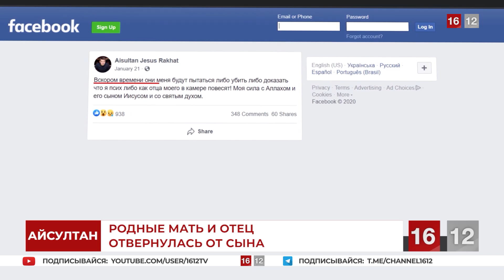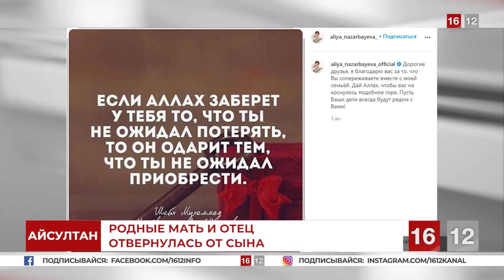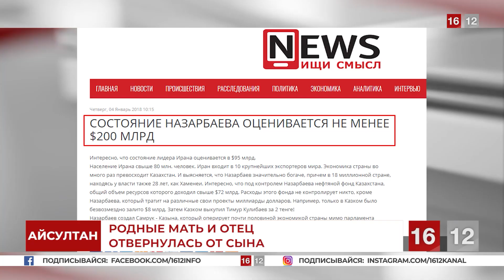АРЕСТ ДИКТАТОРА — ДЕШЕВЛЕ ДЛЯ СТРАНЫ | НОВОСТИ 16/12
🔻16/12 – это самые оперативные и достоверные новости о Казахстане. Для нас не существует цензуры Назарбаева!

🔊Не проспи ещё 30 лет, измени свою страну вместе с нами, присоединяйся к чату АКТИВИСТ ДВК!